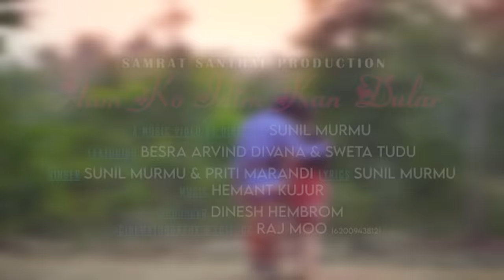Aam ko Idim Kan Dular// New Santhali Full Video 2023/ Besra Arvind Diwana & Sweta Tudu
*Song, Aam ko Idim Kan Dular
*Cast, Besra Arvind Diwana & Sweta Tudu
*Singer, Sunil Murmu & Priti Marandi
*Lyrics, Sunil Murmu
*Music, Hemant Kujur Studio Ranchi
*Director, Sunil Murmu
*Camera Edit, Raj Moo
*Producer, SSP, Dinesh hembram

*Sports; Manoj, Sanju, Manish,Pawan,Bablu, Toppo, Sukhdev Surendra Kishun, Suresh, ?

              ⚠️ चेतावनी,,,⚠️

*हमारे चैनल के video या odio से छेड़ छाड़ या दुसरे youtub channel पार re-upload ना करें,Dj remix ना बनाएं, odio 30 सेकेंड का रिंग टोंns बना सकते हो, video क्लिप प्रमोशन के लिए 15 सेकेंड से अधिक इस्तेमाल ना करें, thumbnail को दुसरे video का thumbnail ना बनाएं,वर्ना आपके चैनल को Copyright Strike मिल सकता है, और अपके ऊपर कानूनी कारवाई की जाएगी ,,,?
                                                                                          🌹अगर कुछ स्वाल हो तो कॉमेंट करें! ?